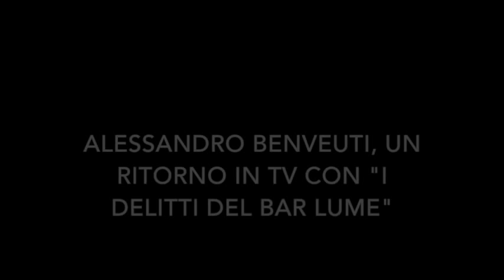Alessandro Benvenuti- "Torno in tv con un bel progetto come 'I delitti del Bar Lume'". TVZoom.it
L’attore toscano debutta questa sera, 11 maggio su Sky Cinema 1, nel secondo cicli di episodi della serie nata dalla penna di Marco Malvaldi, con Filippo Timi come protagonista.